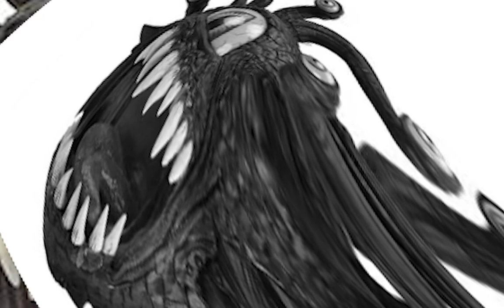Super Soaker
New beat sup

SZA SZA SZA